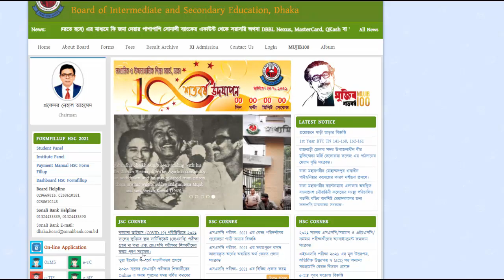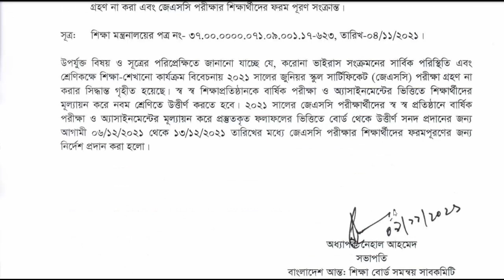jsc exam 2021 update news II jsc exam ki hobe 2021